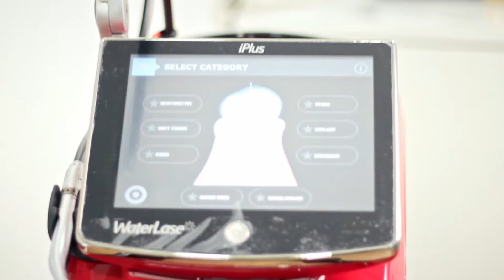Raga Dental - Centre for Dental Implants and Laser I Promo Video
Commercial Video of Raga Dental Clinic, Thanjavur.